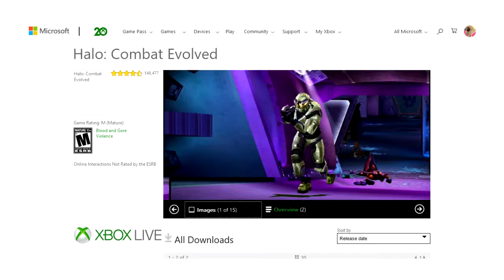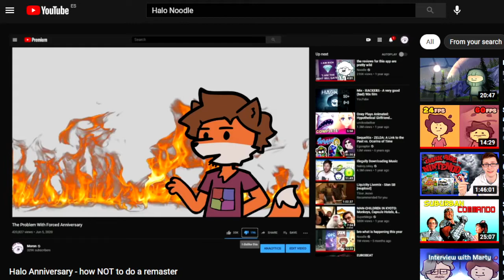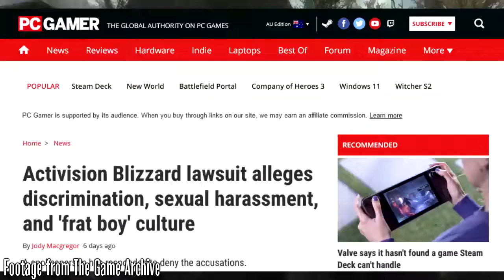Halo: Consoles Involved | Sassy Reviews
This video is not a natural formation.
CW: Spoilers for Halo and a bit of 4, fast scrolling list at the end and few instances of the c-words.
First part of Early 00s FPS month.

Other Games:
Alien Resurrection (PS1)
Call of Duty: Modern Warfare 2
Deus Ex
Doom (PS1)
Driver
Forza Motorsport 2
Gnop
Goldeneye (N64)
Gran Turismo 4: Prologue
Half-Life
Halo 2
Halo 3
Halo 4
Halo Reach
Halo Wars
Juiced 2 Hot Import Nights
Jumping Flash
Lifeforce Tenka
Marathon
Medal of Honor Underground
Myth 2: Soulblighter
Race Drivin'
Ridge Racer 2 (PSP)
San Francisco Rush
Serious Sam: The First Encounter
Spyro: Reignited Trilogy
Timesplitters 2
Unreal
Zero Tolerance

00:00 Intro

01:14 A bit of Console FPS history
02:49 Bungie and Halo development
05:35 Start up the Game
09:04 Presentation
14:58 Gameplay
20:16 From Halo to Control Room
23:44 They're here
28:47 The last two levels
30:47 Multiplayer
32:38 Conclusion